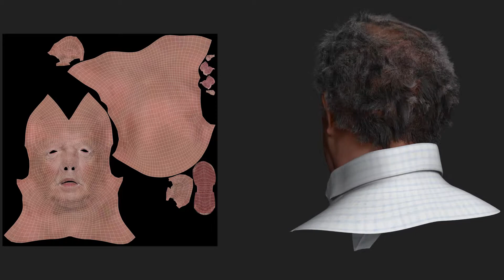3D Character Artist Demo Reel Mohd Mistry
here's my 3D Character Art demo reel, inspired by { Real Image TV } production house's reel :)